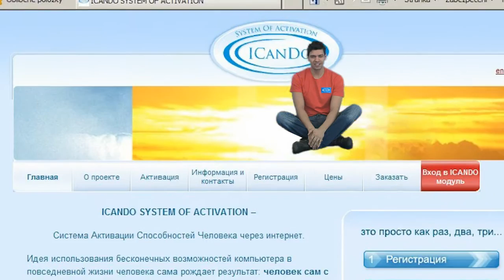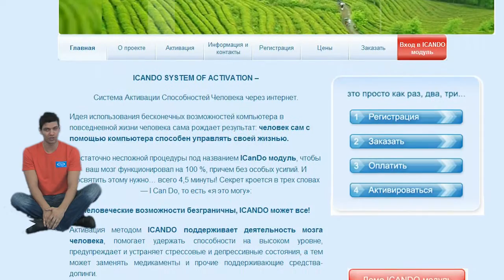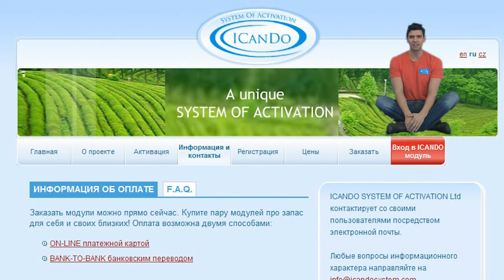Как активироваться с ICanDo модулем?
Серия фильма про ICanDo покажет, как выглядит модуль ICanDo и как работает вебсайт